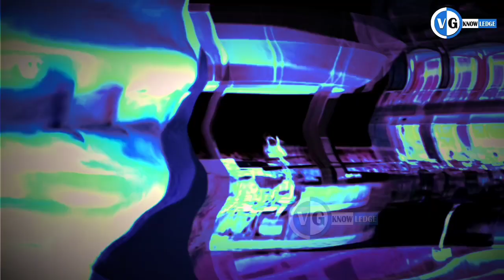Lucky Patial History and Life Story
research.